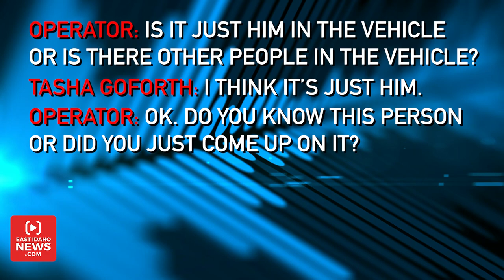Man survives being pinned under truck for two days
IDAHO FALLS — Members of the Idaho Falls Fire Department and Bonneville County Sheriff’s Office were honored by the American Red Cross for saving a man trapped under a truck for two days.

The deputies and firefighters were deemed “East Idaho Real Heroes” during a ceremony at the Waterfront at Snake River Landing March 7.

Joe Rightmire was pinned underneath his pickup truck in a remote part of Bonneville County for 48 hours last August. He had rolled down a ravine and ended up unable to move while his head was partially submerged in water and sharp sticks were jabbing into his scalp.

“I was adamant that I was going to die because I wasn’t sure if anyone was looking for me,” Rightmire said after being rescued. “I was screaming and crying, trying to get someone’s attention, and where my truck was you wouldn’t have been able to see me or hear me.”

After two days, Joe’s sister, Tasha, became concerned that her brother wasn’t home or picking up his phone.

She and some friends set off to look for him and, miraculously, found his truck.

“It was fairly remote – dirt roads to get there, no cell service, no radio service,” recalls Idaho Falls Firefighter Connor Cook. “It was just a complicated dynamic.”

Cook and his partner, firefighter Jeff Hardy, were first to arrive on the scene. They admit they didn’t know how to free Rightmire and had never seen anything like it.

“He was asking for help but how he was positioned in the vehicle, it was very muffled and he only had just a corner of his mouth,” Hardy tells EastIdahoNews.com.

Nothing was supporting the underside of the truck and the top was lying against dirt and mud, so any sudden movement could result in disaster.

The firefighters called for extrication equipment and additional help from the fire department and Bonneville County Sheriff’s Office arrived.

“This is the most complex rescue I’ve seen in 20 years. I’ve never seen an extrication or a situation like this,” says Idaho Falls Battalion Chief Lance Johnson.

Bonneville County Sheriff’s Deputy Michael Vasquez was at his home barbequing when he heard the call on the radio. He jumped in his truck and headed for the foothills.

“We’ve never trained for anything like that. Either us or the fire (department),” Vasquez says. “I was calling for ropes, I was calling out for shovels, handyman jacks – everything that was inside my truck that we could use to try and free up the truck that was pinning him.”

For two hours, fighting the setting sun, rescuers worked to free Rightmire.

“The hardest part is he was like, ‘Please don’t leave me, don’t let me go, don’t let me die here,'” Cook says.

Rightmire remembers Hardy holding his hand the entire time and assuring him that things would work out.

Finally, after inserting large airbags under the truck, crews slowly raised it off of the injured man.

“We were able to push against the truck with the side of the bank of the creek and it pushed it up and away from the victim and we actually brought him through the windshield out his door,” Vasquez says.

Rightmire was flown to Eastern Idaho Regional Medical Center where doctors diagnosed him with a broken collarbone, serious bruising, a hurt ankle and other injuries.

But, just days later, he was well enough to hold a news conference where he publicly thanked the rescue crews who saved him.

“I can’t give these guys enough gratitude for getting me out of there and making sure I was OK,” Rightmire said, wiping tears from his eyes. “They were heroes, and they thought quick, and as the airbags lifted up, I could move my head.”

Firefighters and law enforcement officers deal with life and death situations every day, but this is a call, and a young man, these responders will likely never forget.

“To see him and to talk with him and just the minor, minor injuries – it was just incredible when you think about it,” Hardy says.

Cook adds, “We were like whatever it takes. If he lives, if he dies, whatever it takes – we will get him out.”